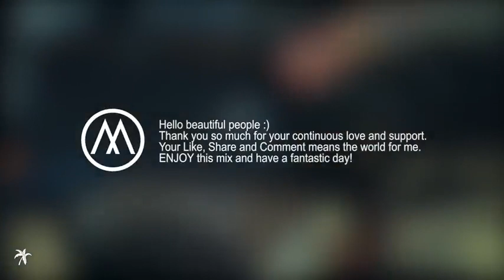Workout Music Mix 2023🔥 Fitness & Gym Motivation 🔥 New Running Music Mix 62 by Max Oazo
Hi bro, every day my channel updates a music playlist that synthesizes carefully selected hip-hop songs to bring a good experience to listeners.
Hip Hop Mix  is a channel focused on bringing you new Hiphop mixes everyday.